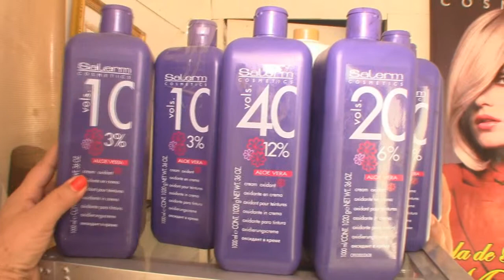REPORTAJE USUSRA CERO